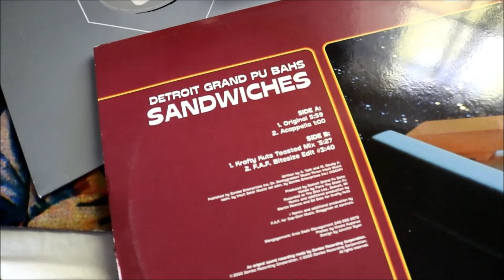Detroit Grand Pubahs - Sandwiches - Original 12" to Youtube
Fucking good music from the good old days...and now!
Let"s wiki!
The Detroit Grand Pubahs are an American musical group from Detroit, Michigan, comprising Paris the Black Fu (real name Mack Goudy, Jr.) and The Mysterious Mr O. (real name Oliver Way). One of the founding members, Dr. Toefinger (real name Andy Toth), left in 2004. They are best known for their 2000 single "Sandwiches", which reached #29 on the Dance Club Songs chart.[2]

The group were nominated for "Outstanding Funk Artist / Group" at the Detroit Music Awards in 2002.[3] Rolling Stone called them "a group to watch. this dynamic duo never ceases to amaze with creative use of found sound, foreboding vocals, and bizarre costumes".[3] The group run their own record label, Detelefunk, on which they release their own music and that of other artists.